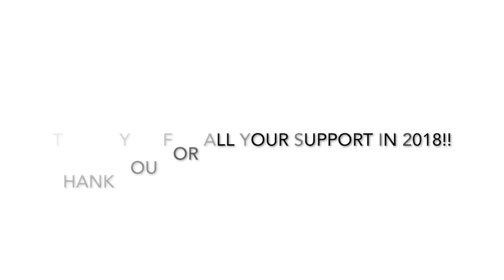SUMMARY OF MY 2018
Hi guys,

Today's short but sweet video is my 2018 summary on makeup looks I've done!
Not all of them, but most of them!

GraceeB
XO